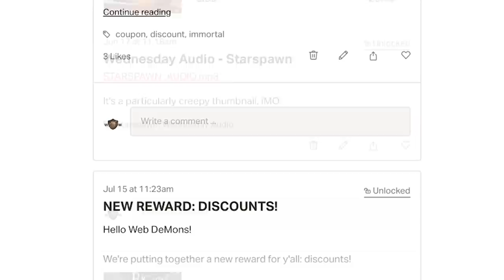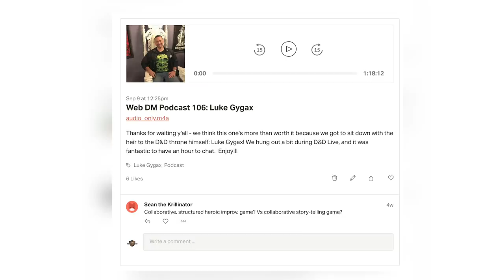Extreme Terrain | 5e Dungeons & Dragons | TTRPG | Web DM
This week, we're talking about how we get the most out of unusual and extreme environments and difficult terrain in D&D and TTRPG. If you're a DM planning an adventure  or combat encounter in the arctic, desert, or even underwater,  here are our tips on making it awesome.

Download our podcasts! Everything you can see is free!

5e Dungeons & Dragons is here to stay, and Web DM is here to help!!! Jim Davis & Jonathan Pruitt have been playing Dungeons & Dragons for a combined 30+ years, and on Web DM they demystify, dethrone, and defrock this Dungeon we call Dragons! Join Pruitt & Jim as we kick down the door and talk some serious Dungeons & Dragons!